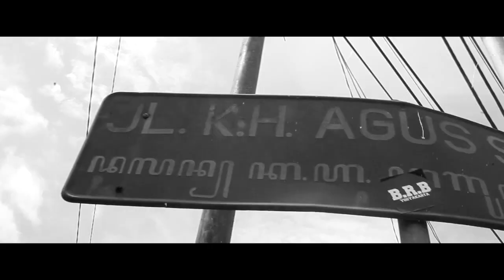BRB Ft Dj Way - Hidden ( Official Music Video )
Director : Way Triantoro
Lirik : BRB
Editor : Way E Double R Way